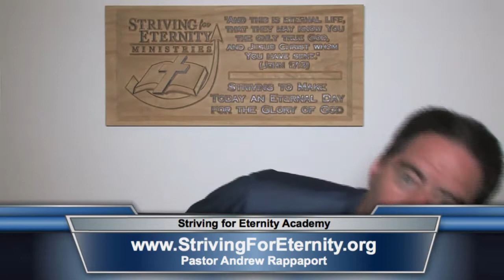Questions and Answers with Andrew Rappaport 2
What is the difference between Christianity and Catholicism?

What do you think of the "War Room" movie?

What do we do when we are attacked by professing "Christians" for sharing the gospel?

How should we go about seeking accountability, support, and oversight for open-air evangelism?

What are three reasons for why Christianity is true?

How would you answer a person questioning the reliability of the Bible?

What is the difference between presuppositional apologetics and evidential apologetics?

What is your motivation for evangelism?

How can I help my spouse be more spiritually mature?

How to train up a child?

Are Pentecostals saved and how to warn people of the danger?

Why are some people chosen and others not?

Is God still dealing with Israel as a nation?